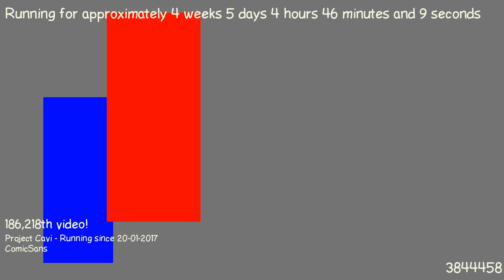1487818225 - Webdriver Cavi - H2